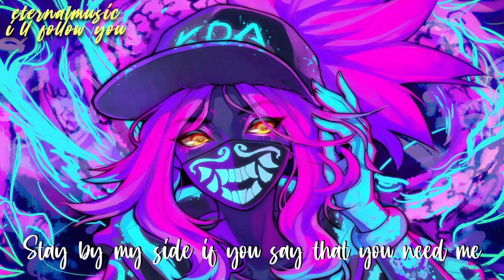Welcome to eternalmusic!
Want to know what I do here? Well, let me show you!

★ ALL vocals by me!
★ Some lyrics by me!
★ Art credited in each video!
★ Instrumentals credited in each video!

Support me and get early access to content, exclusive songs, file downloads and more!